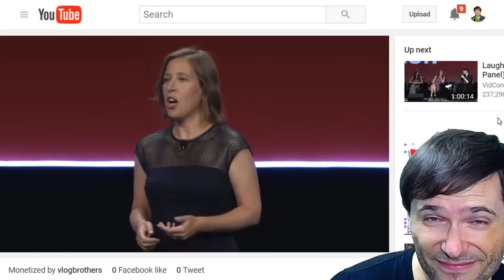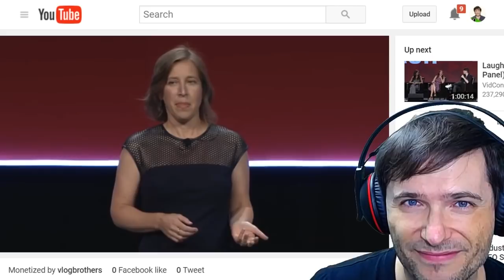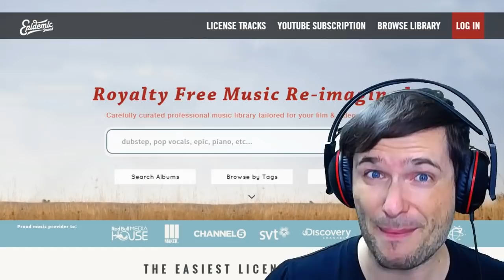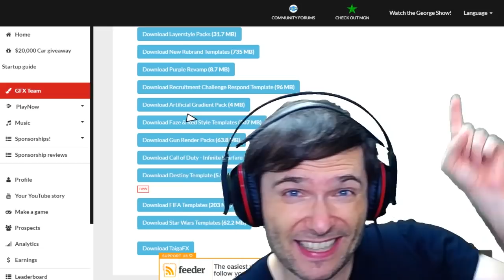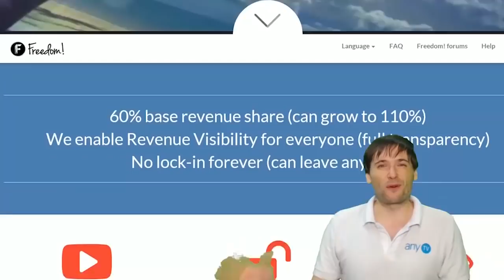★ YouTube CEO speaks to you!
The CEO of YouTube spoke to us, all of us, about the future of YouTube.

▼ Links

▼ Heartbeat

▼ Freedom!

▼ Music